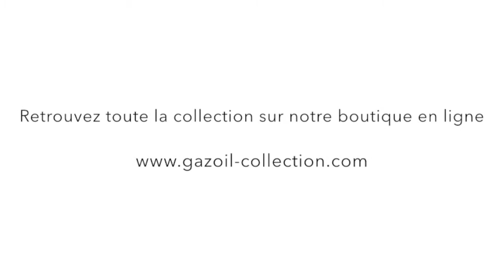Polo homme rouge uni Gazoil Collection modèle Spring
Ce polo homme manches courtes rouge se distingue par son aspect moderne et raffiné. Sa maille en coton mêlé à l'élasthanne sera très confortable au porté.  Son intérieur de col original en madras beige est unique. Une jolie broderie en bas de la boutonnière accentue son originalité. Superbe pour le printemps et l'été !